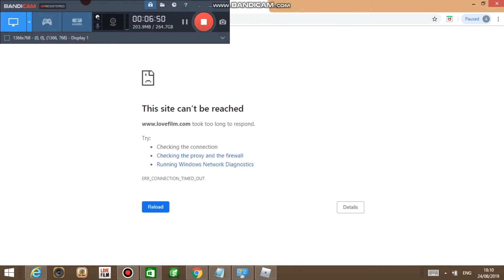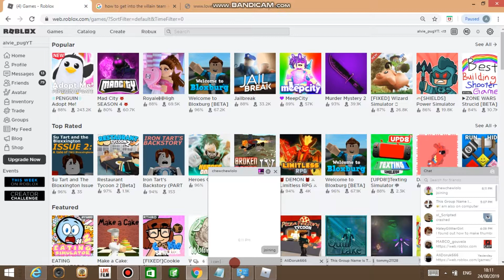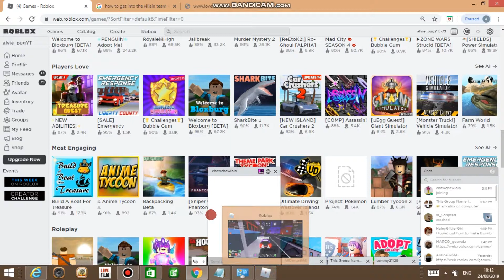Mad City messing around in Season 4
Mad City Season 4 is out and this video took awhile to upload... Hope you enjoy the video.